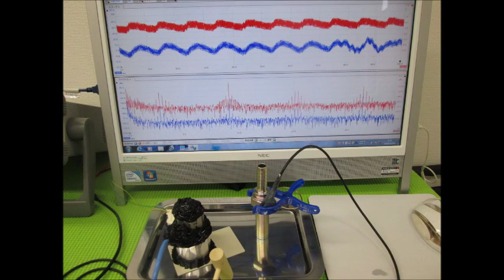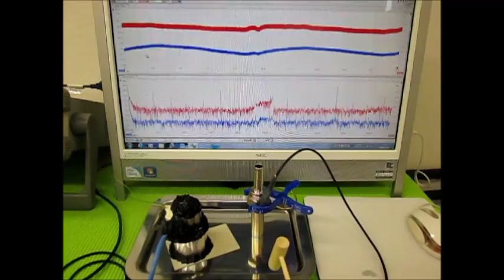オリジナル超音波実験 （超音波システム研究所 ultrasonic-labo）